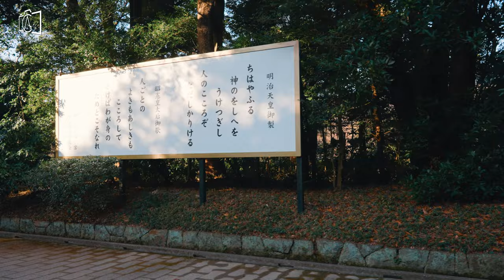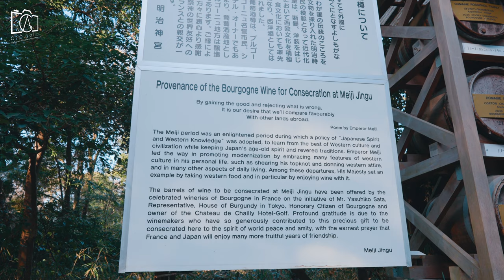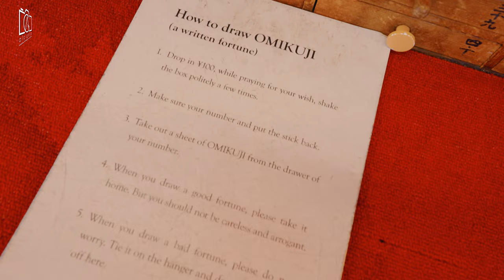Shintoism, Torii & HIDDEN SECRETS about Japanese Ceremonies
Discover the beauty of Shintoism, iconic Torii gates, and traditional Japanese ceremonies in this cultural exploration! Shintoism is Japan's indigenous religion, deeply rooted in Japanese culture and traditions. Learn what Shintoism is, including its beliefs, gods, and philosophies. This guide, "Shintoism 101," explains the history and practices of Shinto, from ritual purification to connecting with nature. Discover Japanese Shintoism's unique blend with Buddhism and how it shapes Japanese ceremonies. Explore Shinto shrines, the sacred Shinto forest, and the symbolic rituals honoring Shinto gods. Understand the differences in Shintoism vs. other religions like Hinduism and Islam. Dive into the spiritual world of Shinto Japan!

00:30 What is Shintoism?
01:15 What is Kami & Torii?
01:58 What is history of Shinto?
02:52 What is the difference between Shinto and Buddhism?
04:16 What is the Shinto rituals and beliefs?
06:03 What is the core values of Shinto?
07:08 What is the Shinto places of worship?
08:50 What is the Shinto Festivals?
10:03 What is Shogatsu Matsuri?
10:25 What is the facts of Shintoism?
11:24 What is the popular terms of the Shinto Shrine?